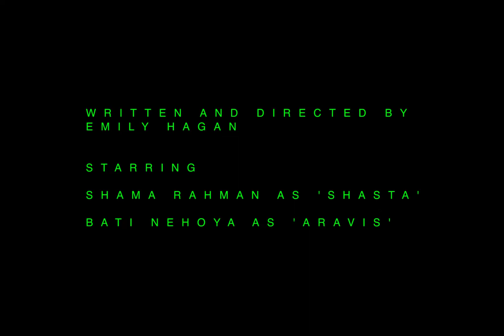Behemoth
Starring Shama Rahman & Bati Nehoya
Music composed, soundscaped and mixed by Kyra Garéy
Featuring sitar by Shama Rahman
Mastered by Yannis Lampropoulos at City Studios, Athens